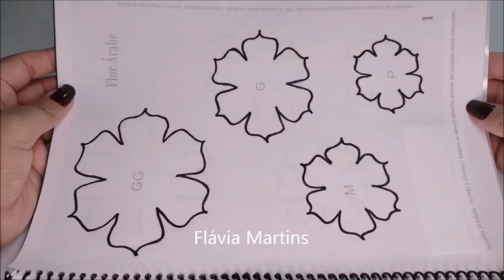Ideia com MOLDE da Apostila - Link na descrição - Flávia Martins